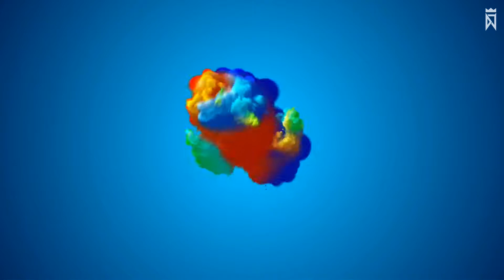DJMAX RESPECT [La Campanella : Nu Rave] M/V